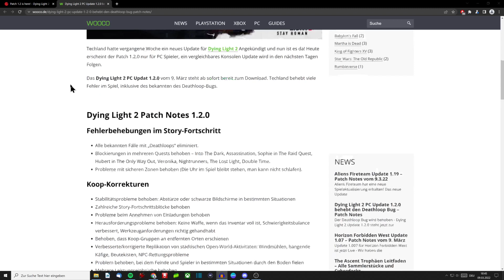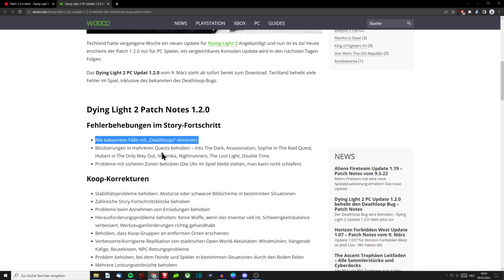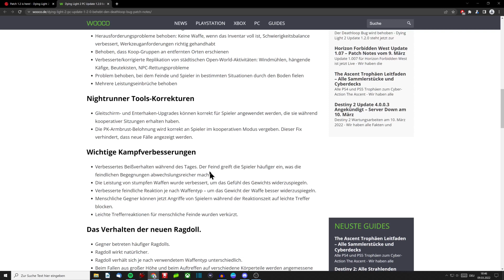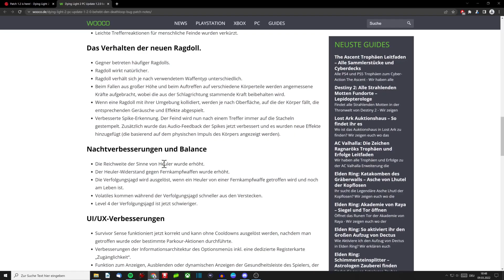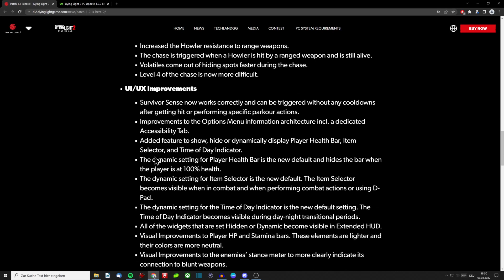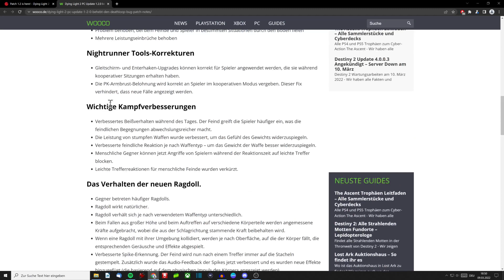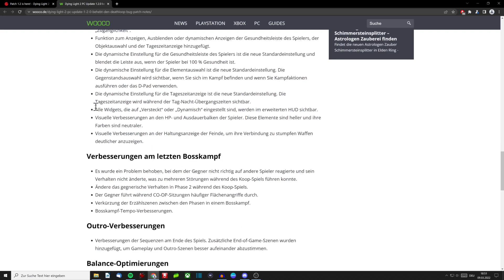Dying Light 2 NEU! PATCH 1.2. I Kritik & Lob I Alle Infos & Patch Notes I Update 1.2.0 I Deutsch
Kurzes Video mit allen Infos und Kritik zum neuen Update / Patch 1.2.0 für Dying Light 2. Seit heute für PC online...Konsolen folgen in den kommenden Tagen. Viel Spaß!

Wenn Du das Spiel magst, unterstütze bitte Entwickler / Publisher und nutze deshalb keine Raubkopien!